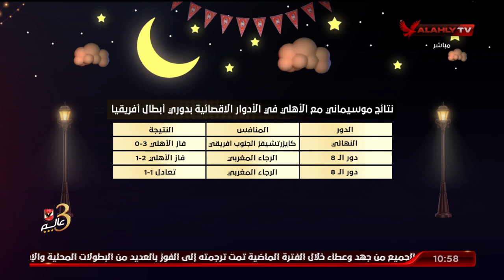اللقاء الكامل مع أحمد ثابت ومحمد الباز | الأهلي في رمضان